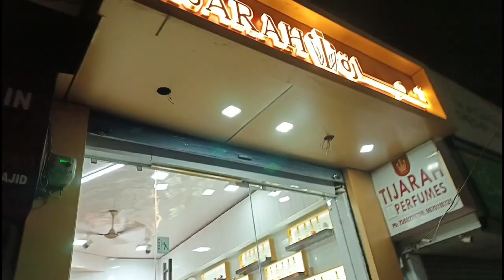Darululoom deoband vlog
# Salahuddin Rizvi
# Salahuddin Rizvi vlogs
# Rizvi vlogs